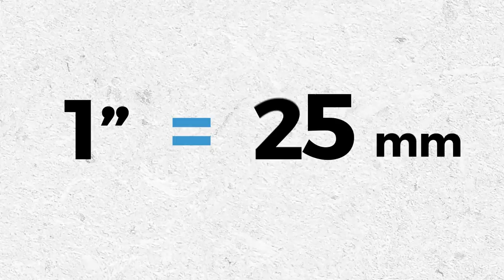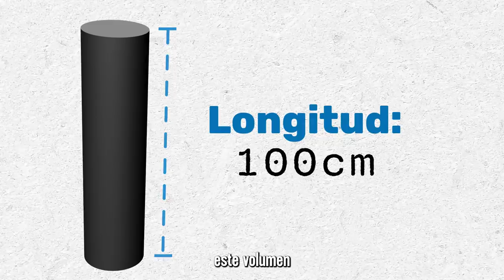Hidráulica Sin Límites: Módulo 3. Velocidades y Sección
Conoce conceptos básicos de hidráulica, como la velocidad y la sección, como la capacidad para transportar agua.